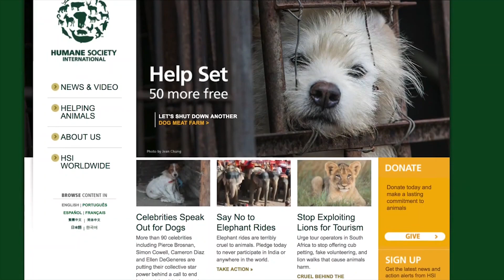122 Pregnant Minke Whales Killed In Japan's Whale Hunt Last Summer | TIME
More than 120 pregnant minke whales were reportedly captured and killed by Japanese hunters last summer.

122 Pregnant Minke Whales Killed In Japan's Whale Hunt Last Summer | TIME